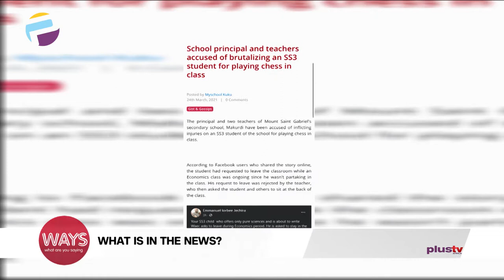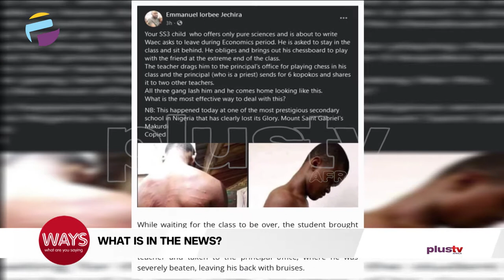Teachers Accused Of Brutalizing An SS3 Student, Intl. Day Of Remb. Of The Victims Of Slavery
Here's What's In The News: School Principal And Teachers Accused Of Brutalizing An SS3 Student
International Day Of Remembrance Of The Victims Of Slavery And Transatlantic Slave Trade